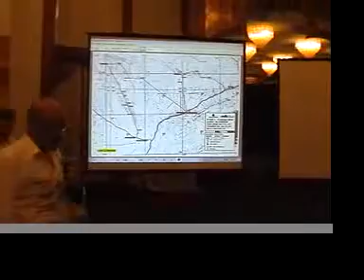Ралли Фараонов 2010 (Pharaons Rally) - Checks